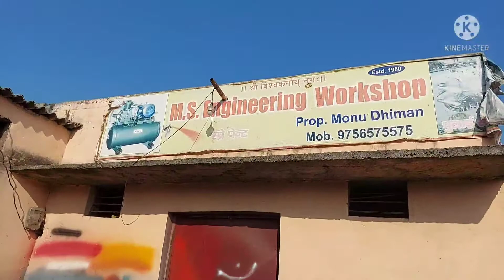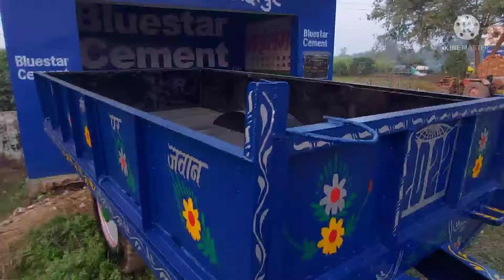20साल पुरानी ट्राली 5245कीMS